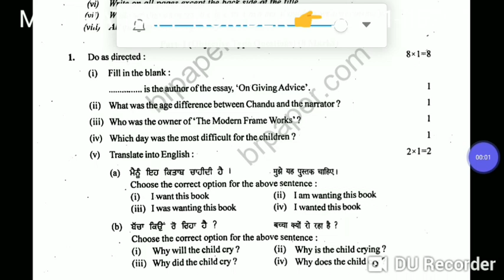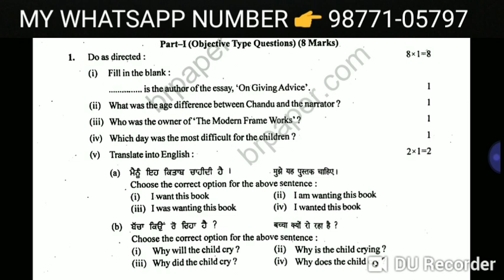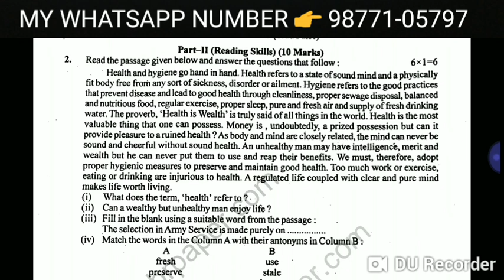English Paper Class 12th PSEB exam 2020 English Exam 6 March Model test paper previous year 📙📘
ENGLISH QUESTION PAPERS 2019 MARCH SOLUTION -

ENGLISH GRAMMAR BOOK - 11th & 12th Mixed But Only 12th Contents are Read